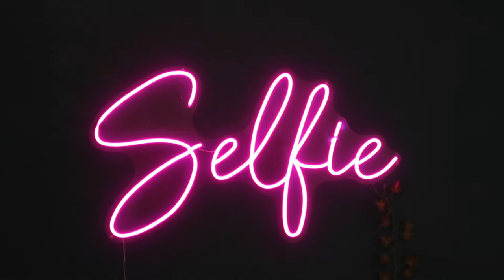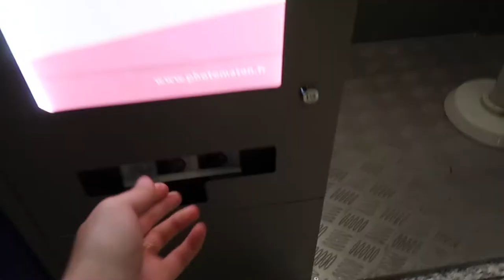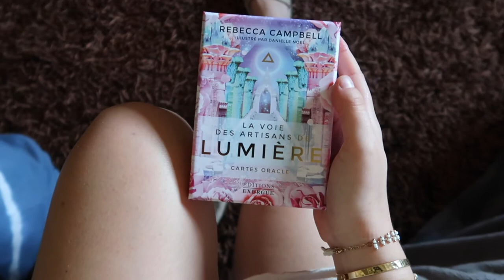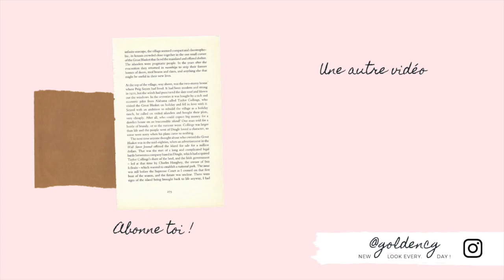1 BRAND 1 WEEK // PULL&BEAR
-15% sur toute la boutique avec la code GOLDENLIMITE

LES LOOKS :
Rendez-vous sur le blog !

🎶 MUSIQUES :
Where Are You - Di Young
Higher - LIQWYD
Lichu - Bliss